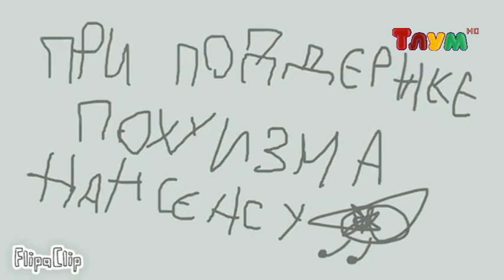Начало Вещания Тлум HD Тгс (26.10.2022)